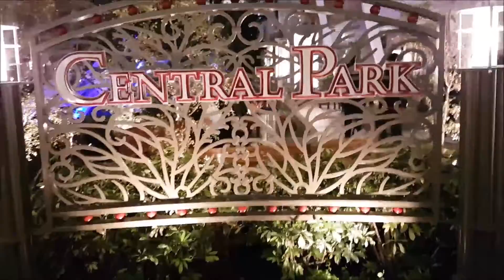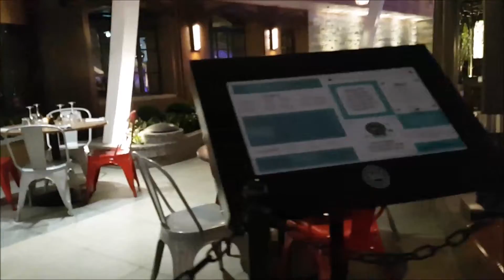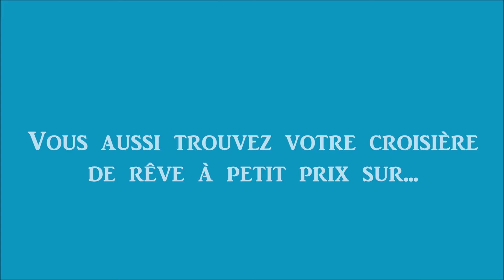Symphony of the Seas : Central Park By Night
Situé au pont 8 du Symphony of the Seas, Central Park est un îlot de verdure et un véritable havre de paix en plein cœur du navire. Ici présenté de nuit, ses lumières douces et ses allées verdoyantes vous transportent dans un autre monde. Vous oubliez même que vous êtes en pleine mer sur le plus grand paquebot du monde...
Comme sur la "5th Avenue" de New York vous trouverez des restaurants proposant une cuisine raffinée tel le Jamie's Italian (by Jamie Oliver), le 150 Central Park, le Chops Grille, le Vintages ou encore le Park Cafe.

Si vous avez aimé la vidéo, n'oubliez pas de cliquer sur "J'aime" et de partager avec ceux que vous connaissez. Merci